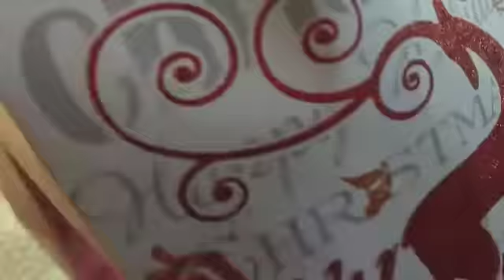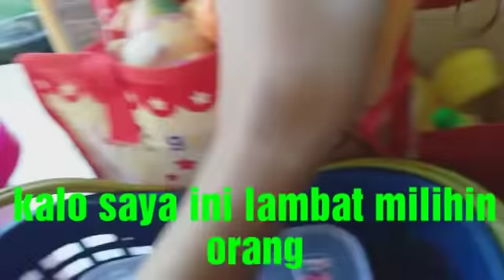Homesale Squishy||☆ Mbanya ngomong bahasa Banjar☆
Nah jadi ini udah dibuatin sesuai request kalian

Lumayan capek ngedit teksnya...
Tapi demi kalian,,,jadi ya gitu😁😁

          Aurel dan sekeluarga meminta maaf jika ada kesalahan perkataan ataupun yang lainnya😇

Selamat Hari Raya Idul Fitri,, mohon maaf lahir dan batin semuanya